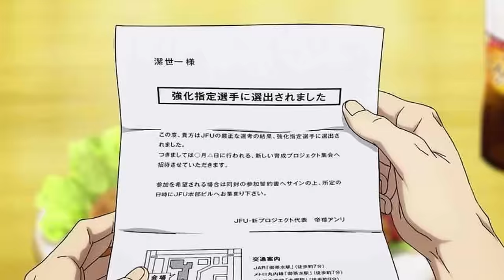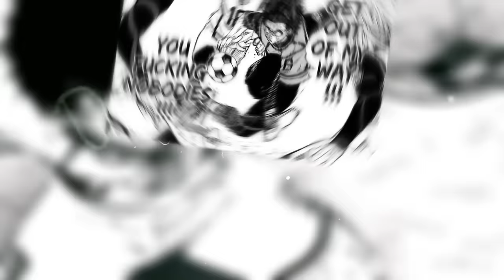The Egoist 4 Explained | Blue Lock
In this video, we will dive deeper into the egoist 4 Isagi, Bachira, Chigiri, and Kunigami.